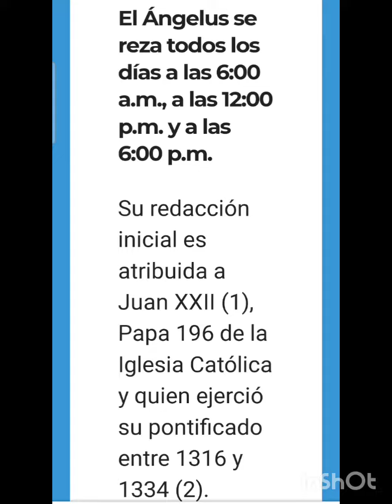⚘️💐🌿REZO DEL ÁNGELUS. DOMINGO 18 DE JUNIO 2023.⚘️💐🌿